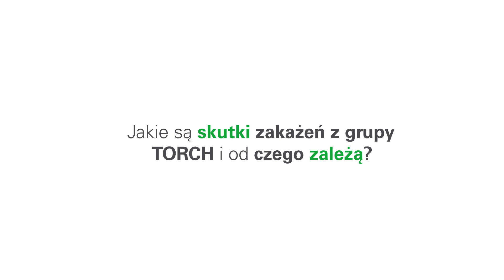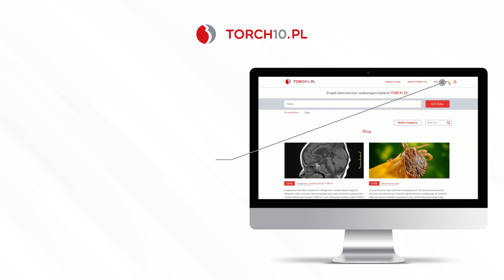Jakie są skutki zakażeń z grupy TORCH i od czego zależą? [HD]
Poronienie, obumarcie płodu, a także liczne wady wrodzone: niedokrwistość, ślepota, głuchota, niedorozwój umysłowy – to możliwe konsekwencje zakażeń z grupy TORCH. Są one zależne od rodzaju czynnika zakaźnego oraz od momentu infekcji. Szczególnie groźne w skutkach są tzw. infekcje pierwotne. Więcej informacji na

REGULAMIN: Wszystkie filmy i komentarze mają wyłącznie charakter edukacyjny (informacyjny) i nie stanowią działalności leczniczej, porady lekarskiej w rozumieniu obowiązujących przepisów, jak również jej nie zastępują ani nie mogą być podstawą do jakichkolwiek roszczeń.